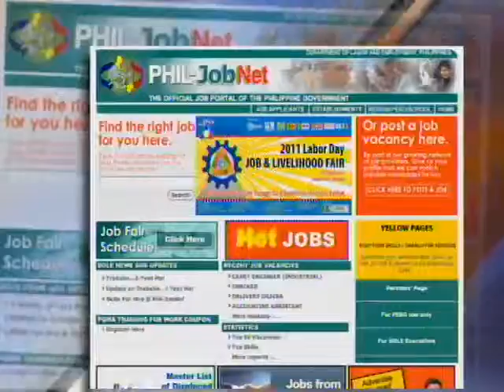ANC Tamano Perspective: Global Pinoy | Part 2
Episode 8
Sec. Rosalinda Baldoz, DOLE

Host: Atty. Adel Tamano
Executive Producer: Melissa Gecolea
Associate Producer: Patrick King Pascual
Researcher: Biena Magbitang
Coordinator: Miladay Semana
Producer's Researcher: Zenny Hernandez
Director: Rommel Pedrealba
Graphics: Toffee Dimalanta
RP Jaleco
Editing: Jetjet Capiz